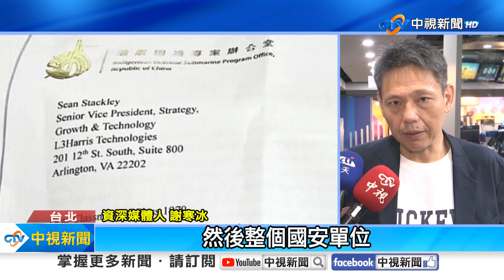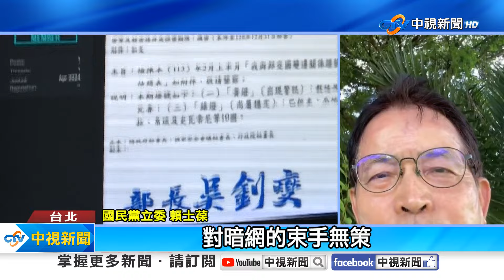潛艦國造"文件外洩"! 國防外交"洩密案連爆"?!│中視新聞 20240420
潛艦國造專案小組召集人黃曙光，遭踢爆"機密文件外洩"，內文透露美國承攬商，沒辦法如期交付"潛望鏡"，甚至以俄烏戰爭，通膨等理由漲價，在野黨質疑，潛艦國造案是直接向總統報告，專案信件都能外洩，國安恐怕出現超級大漏洞。